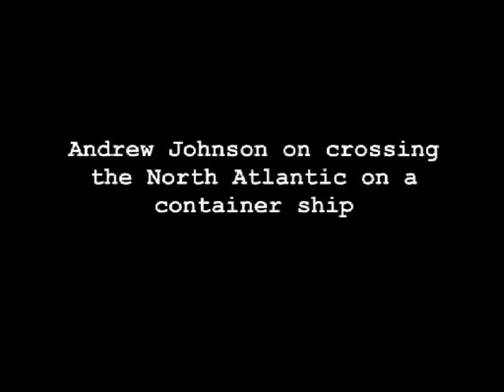The Atlantic Ocean & geological time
Crossing the North Atlantic by ship gives a great insight into the immensity of geological time, says Andrew Johnson.